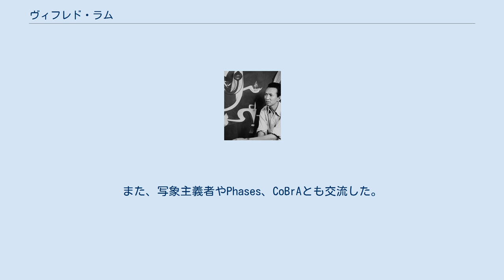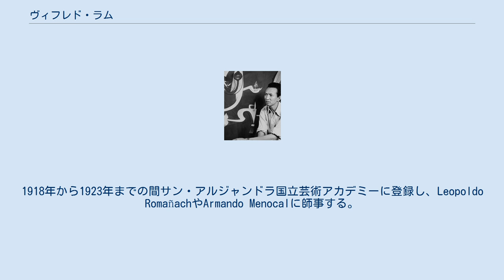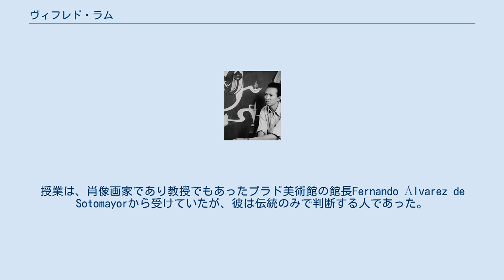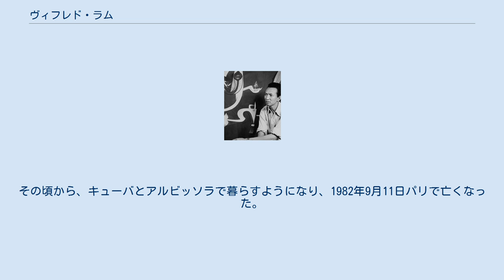ヴィフレド・ラム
ヴィフレド・オスカー・デ・ラ・コンセプシィオン・ラム・イ・カスティージャ（Wifredo Óscar de la Concepción Lam y Castilla、中国名:林飛龍、1902年12月8日 - 1982年9月11日）、通称：ヴィフルド・ラム（Wifredo Lam）は、キューバの画家。
西洋の現代性とアフリカやキューバのシンボルを併せ持ち、不思議で同時代性のある表現形態を生み出し、交配された絵を提唱した。
ピカソやラムをその一人と認知していたシュールレアリスムの人々に近かった。
また、写象主義者やPhases、CoBrAとも交流した。
 ラムは、マルティニーク出身の詩人エメ・セゼールと同じ戦いに身を投じることで、長く抑圧されてきた現実からの自由や正義のため、国の悲劇やその原因、そして黒人の精神を描き、生命の尊厳を守るため独自の表現形態を生み出した。
 ヴィフルド・ラムはキューバが共和国を宣言した年に生まれた。
それはスペイン人の支配から3世紀後であった。
行政上のミスで本名の≪エル≫という名を失い、新しい名である≪ヴィフルド≫になった。
 ラムは八番目の末っ子である。
1862年生まれの母アナ・セラフィーナ・カスティーリャは強制移送されてきたコンゴ人とスペイン人との混血である。
父エンリケ・ラム・ヤムは、1818年生まれのアメリカに移住してきた広州市出身の中国人である。
父は1860年にサンフランシスコに住み、十年後初めてキューバに移る。
最終的にキューバのサグア・ラ・グランデに住み、商売をする。
いくつもの広東語の方言を知っていたため、中国系移民のために代書人として働く教養人であった。
1926年に108歳で亡くなり、妻はその後1944年に亡くなった。
 セグア・ラ・グランデは北の海岸沿いの小さな町で、ラス・ビージャス地方の砂糖作りの中心地である。
その地でラムは、いくつかの文化や信仰が混じり合った環境の中で少年時代を過ごす。
５歳の時に洗礼を受けさせた母が属していたキューバ系カトリック、父がしていた祖先への信仰、そしてアフリカの伝統の中で。
マントニカと呼ばれていた代母のアントニカ・ウィルソンに、彼は礼拝や神秘の基礎を教わり、精霊や目に見えないものの世界を開かせた。
 ラムは生まれた町の下町で公立の学校に通う。
彼は７歳にして芸術家としての使命に目覚め、デッサンに情熱を注いだ。
彼はとても早くレオナルド・ダ・ヴィンチやベラスケス、ゴヤ、そしてポール・ゴーギャンやウジェーヌ・デラクロワにも興味をもった。
 1916年、すでに年老いた父は田舎に残ったが、ラムと家族の一部はハバナに居を構えた。
彼は町の植物園の中で絵を描いた。
彼は芸術の教育を受けるのに、法律の勉強を諦め、肖像画家になる。
1918年から1923年までの間サン・アルジャンドラ国立芸術アカデミーに登録し、Leopoldo RomañachやArmando Menocalに師事する。
それまでは家系により中国籍であったが、21歳の時にキューバ国籍を取得した。
中国人であるよりもまずキューバ人であることを常に感じていたと話している。
 1924年から1926年まで、スペインの首都マドリッドにある王立サン・フェルナンド美術アカデミーに入る。
授業は、肖像画家であり教授でもあったプラド美術館の館長Fernando Álvarez de Sotomayorから受けていたが、彼は伝統のみで判断する人であった。
また、彼はかつてサルバドール・ダリの先生であった。
 1925年から、マドリッドにおける反動的な教育から逃れるため、反画一主義の画家（ダリ、フランシスコ・ボレス、ベンジャミン・パレンシア、ホセ・モレノ・ヴィジャなど）の支援を受けたジュリオ・モワゼが創設したl'Escuela Libre de Paisajeに通った。
 ラムは1923年から1938年までスペインで生活した。
マドリッドに一番長くいたが、クエンカやレオンそしてバルセロナでも生活した。
長い学びと探求の期間であった。
伝統的教育にもかかわらず、古い世界は啓示者の役割を果たした。
まずは古い考えの教師のバイアスによって。
プラド美術館に飾られている独裁者を暴きだしたすべての人々（ヒエロニムス・ボス、ブリューゲル、アルベルヒト・デューラー、ゴヤなど）に惹かれた。
彼は...